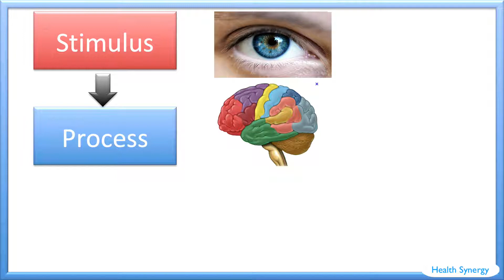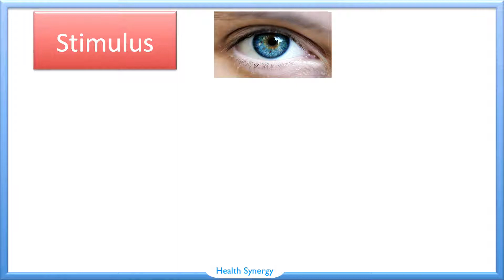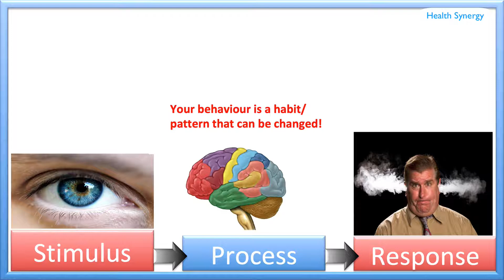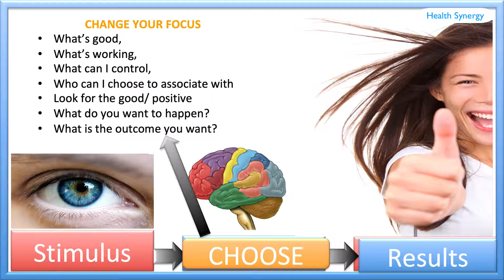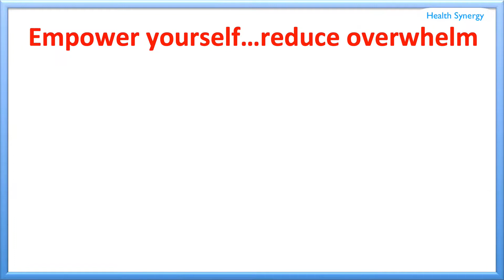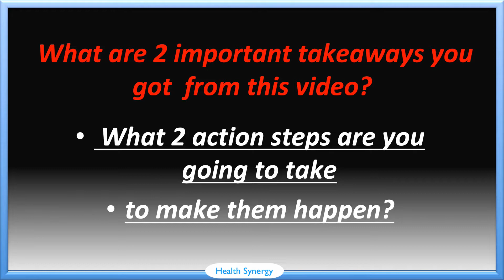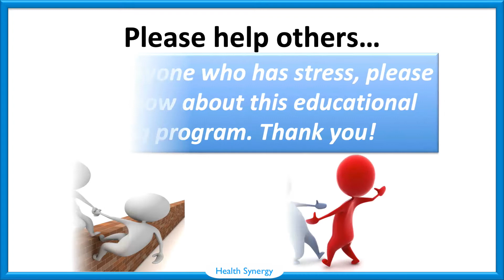Reduce overwhelmed and stress at work and home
If you are wanting to reduce your feelings of overwhelmed and stressed and work or at home this short training video will help. The focus in on regaining back control by changing your focus and choosing differently.

It sounds simple, and many would agree it's simple to do yet, our survey shared that most don't empower themselves by doing these straight forward strategies. This training will help you make the shift and reduce your sense of overwhelm and stress at work and home.